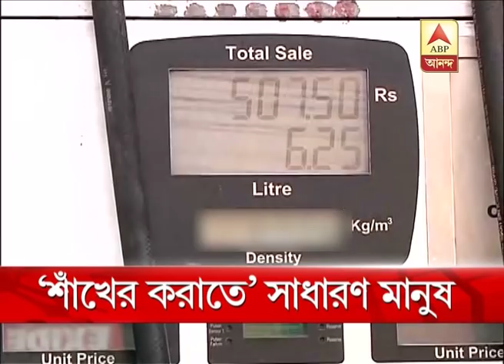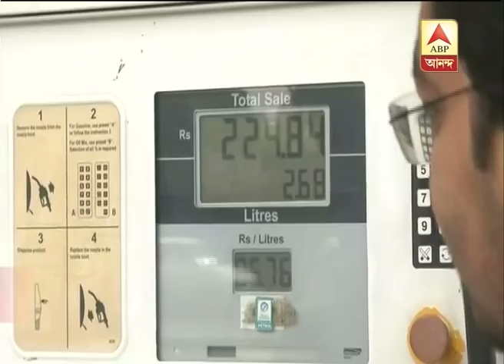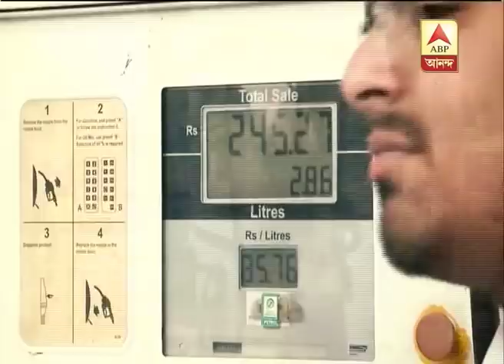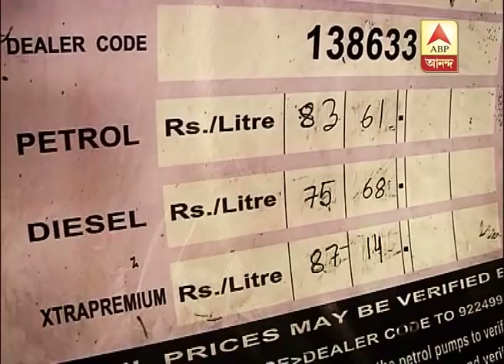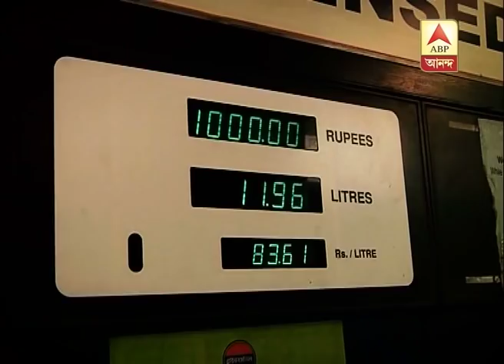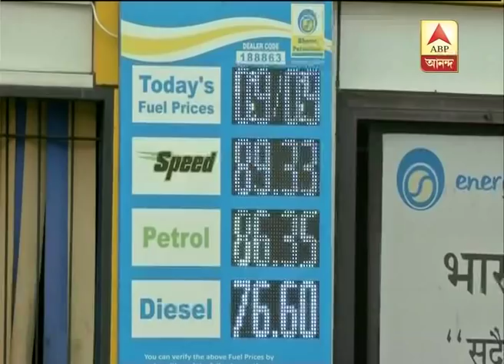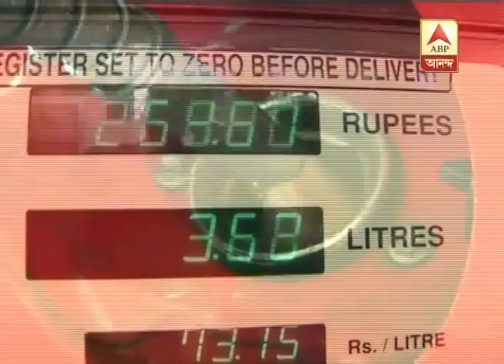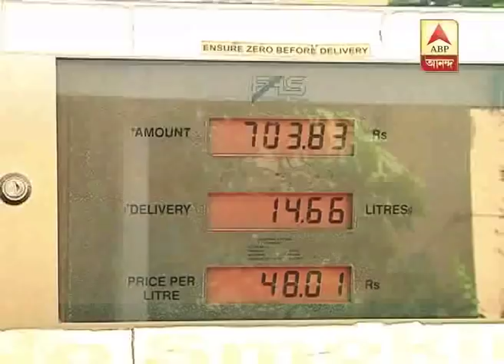GKSS (100918) Oppositions called for bandh to protest against petrol, diesel price hike, p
GKSS (100918) Oppositions called for bandh to protest against petrol, diesel price hike, people unhappy